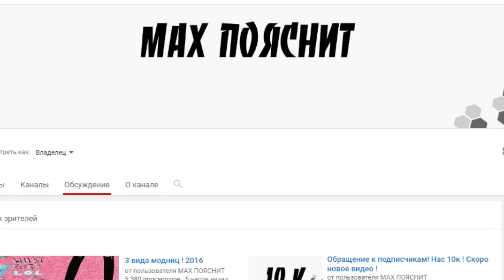Top Knot ! Поясняю за прическу ! 2016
По просьбе подпищиков поясняю за прическу Top Knot !